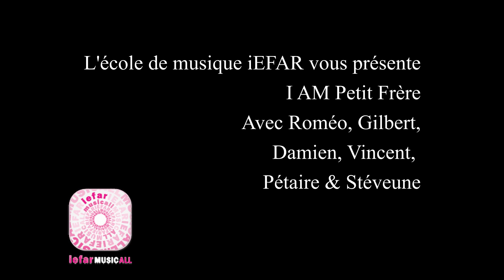I AM Petit Frère by école de musique iEFAR Montpellier Jam Session du 21 12 07 record@GAM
Les élèves de l'école de musique iEFAR GAM à Montpellier jouent dans les conditions d'un direct et d'une jam session aussi appelée scène ouverte. Ils n'ont jamais répété ensemble, d’où cette appellation. De gros moyens techniques sont mis en place par l’école, avec les moyens du bord, restons modeste (régie vidéo, caméras, régie lumière, régie façade et retour) afin de proposer aux élèves des conditions optimales. C’est aussi grâce à une collaboration avec l’école ACFA Multimédia de Montpellier et aux étudiants présents que tout cela est possible. C'est sérieux, mais on ne se prend pas au sérieux.

iEFAR présente à Fontainebleau et à Montpellier vous propose des cours de guitare, basse, piano, batterie, saxophone, clarinette, flûte traversière, chant, contrebasse mais aussi des ateliers ou des ensembles funk, disco, jazz, swing, country, soul, latin, rock, métal, manga…

Enjoy ;-)) Prochain Rendez vous Mardi 4 janvier 2022 prochain à 19h30... iEFAR souvent imitée, jamais égalée...